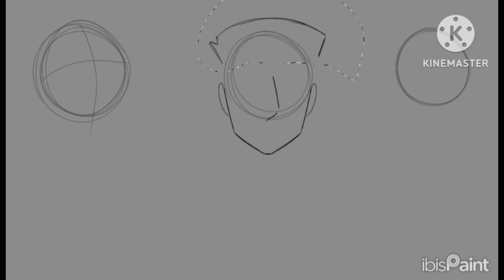Richtofen (Speedpaint + Instrumental OST)